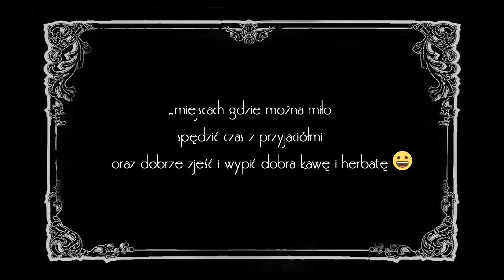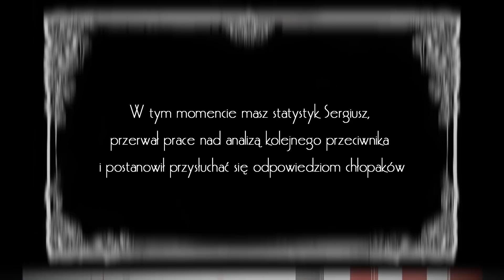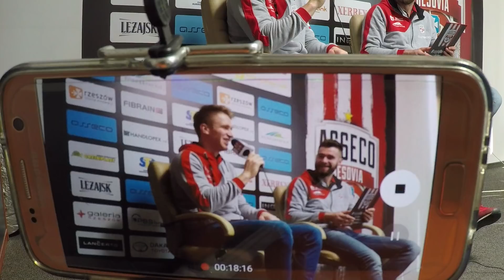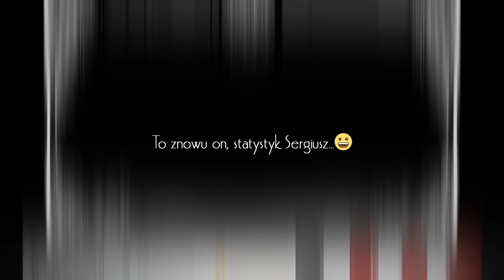ZapytajResoviaka - Dominik Depowski i Dawid Dryja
Zapraszamy na 3. odcinek serii ZapytajResoviaka. Tym razem z trudnymi pytaniami zmierzyli się Dominik Depowski i Dawid Dryja. Polecamy!